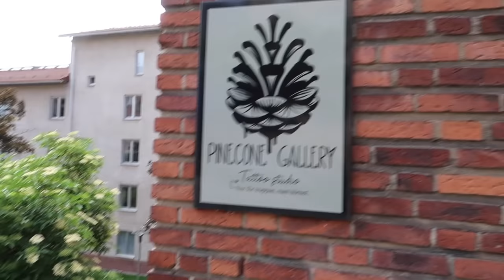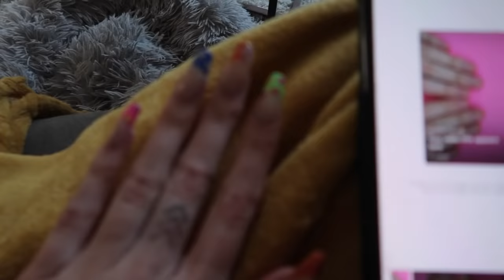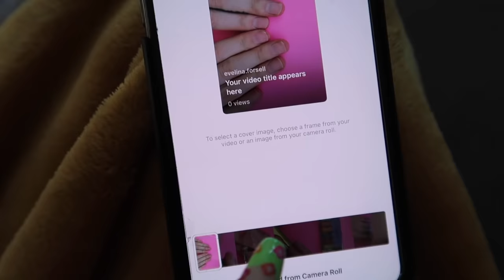Starting My Anime Sleeve Tattoo 💉 VLOG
So glad to be able to take you with me to my very first session on my anime sleeve tattoo! I've been thinking about this tattoo and theme since I was baby years old and now as a 26 years old woman I still want it so now it is about time!

SOON IN THE US ❤️❤️❤️

If you do buy anything plz tag me if you upload anything, I'd love to repost you!! ♡♡♡